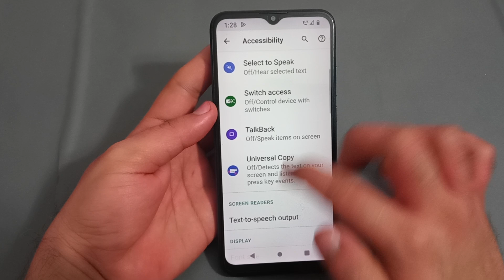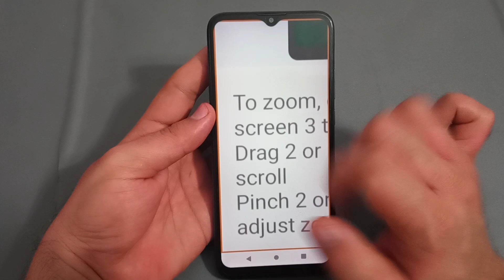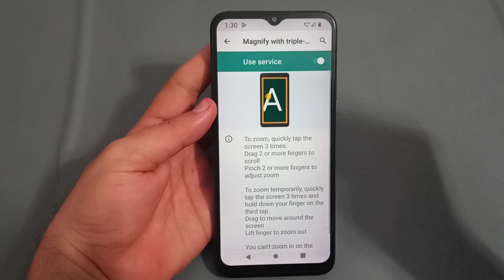how to use magnification in Nokia g10, Nokia g10 mein magnification use Karen